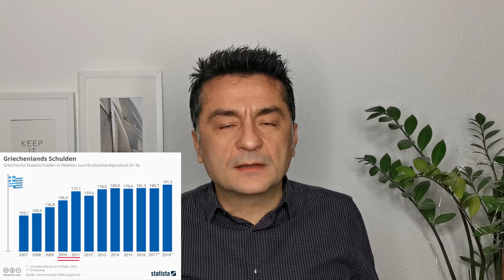Στο μαντρί, αν δεν σε φάει ο λύκος, θα σε φάει ο τσομπάνης. Αυτό λέγεται ελεύθερη βούληση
Πάλι τα ίδια. Τι είχες Γιάννη, τι είχα πάντα. Συνεχίζουμε ακάθεκτη. Ο νέος εχθρός των Γερμανών, ειναι απο τα παλιά, ετσι λένε οι ειδικοί. Αν δεν κάτσουμε φρόνημα θα βρούμε το μπελά μας. Ακόμη και ο καγκελάριος με την υπουργό εξωτερικών ήταν στην πορεία κατα του κοινού εχθρού αλλα και τις λογικής μας.

Τιτλος της σημερινής εκπομπής: Στο μαντρί, αν δεν σε φάει ο λύκος, θα σε φάει ο τσομπάνης. Αυτό λέγεται ελεύθερη βούληση #5

Η μετανάστευση στη Γερμανία, μονο εύκολη δεν είναι.

σε όσους θα ήθελαν να συνεργαστούμe

Υποστηρίξτε την προσπάθειά μου με ένα like, εγγραφή στο κανάλι μου και ενα χτύπημα στην καμπανίτσα για τις νέα εκπομπές, αφήστε ένα σχόλιο και όποιος θέλει πατάει μια και στο κουμπί «Thanks»

Αν σου αρέσει η εκπομπή κάνε ένα LIKE, αφήσε το ΣΧΟΛΙΟ σου και ΚΟΙΝΟΠΟΙΗΣΕ το βίντεο στο Facebook ή το Instagram σου ή όποιο άλλο Social Media θέλεις εσύ! Ειναι ΔΩΡΕΑΝ.

E-mail επικοινωνίας με το κανάλι μου

Στα σχόλια μπορείς να δημοσιεύσεις την άποψη σου σχετικά με το θέμα στο οποίο αναφέρεται το βίντεο. Υβριστικά ή προσβλητικά σχόλια όπου εντοπίζονται θα διαγράφονται